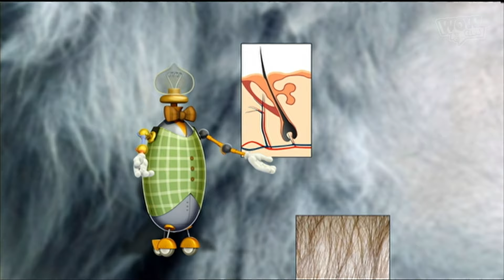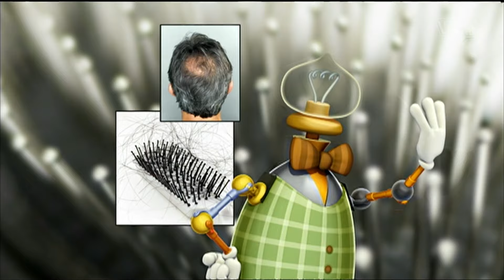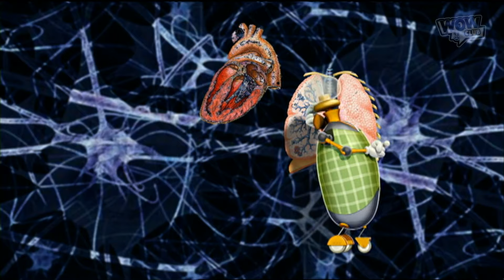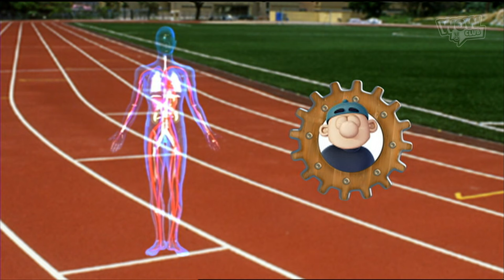CONTRAPTUS 🧙🏻‍♂️ Asunto peludo 🤣 30' de Inventos y Risas 🌈 WOW CLUB ESPAÑOL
Contraptus inventa una máquina de implantes de pelo 💇🏻

LISTA DE VÍDEOS:
0:00 Asunto peludo
8:31 Energético
16:25 Satisfecho
24:10 Telequinesis

WOW CLUB es tu canal de videos, superhéroes, diversión, aventuras y misterios te esperan! No te lo pierdas, únete haciendo